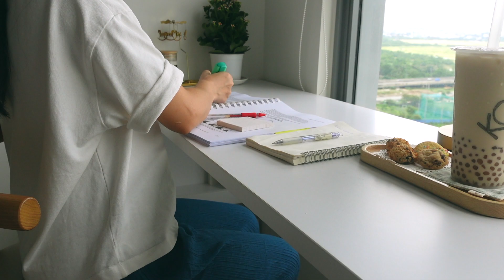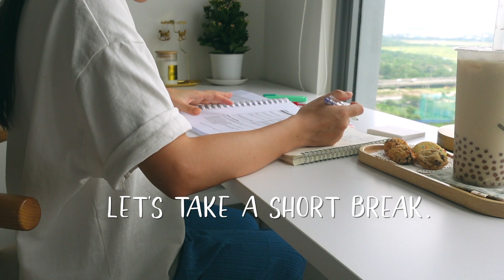STUDY WITH ME | Calm piano | 30 minutes session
Hello friends!

Recently, I’ve been studying for a certification exam.

How is your studies going?

Thank you for being my study buddy today. ♡
Hope you have a productive study time.